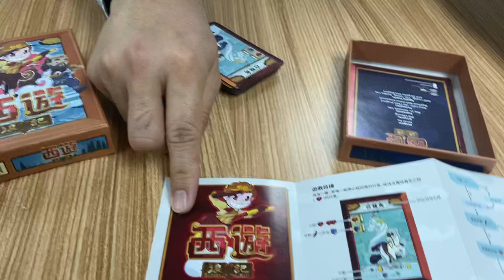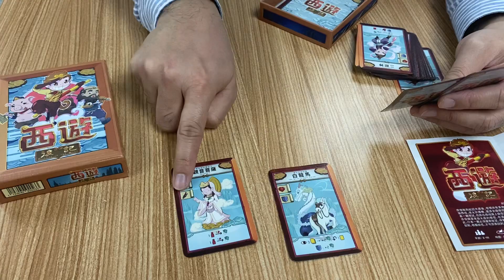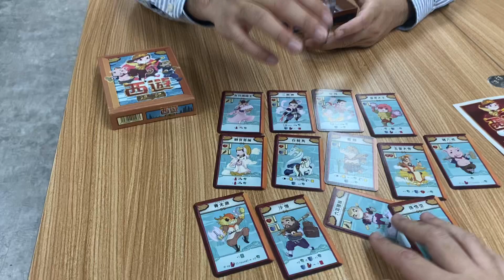眼甘甘 爆鑊甘 Ch.129 - 西遊後記